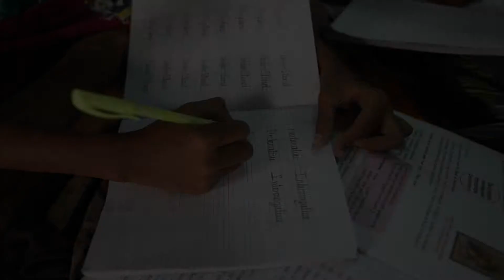Evening School Needs Nov 2017